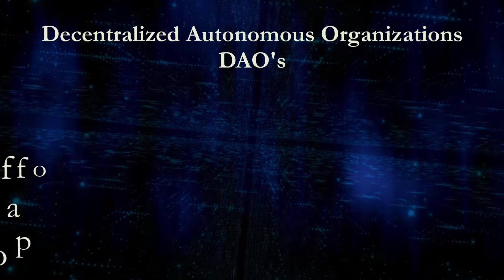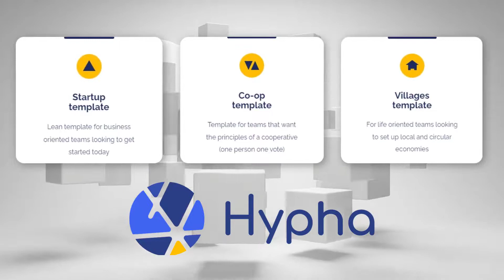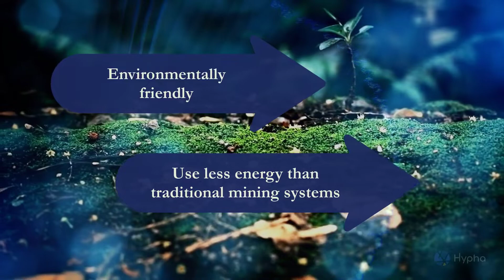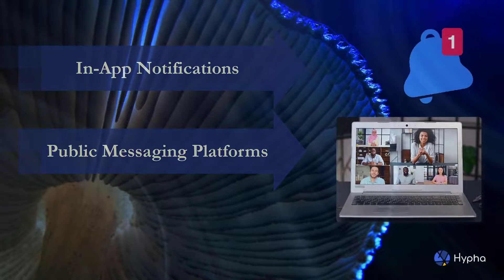HYPHA: Welcome to the Hypha DAO - Giving groups tools to coordinate your own way!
Hypha.Earth

View the DAOs
DAO.Hypha.Earth

Create your DAO today!